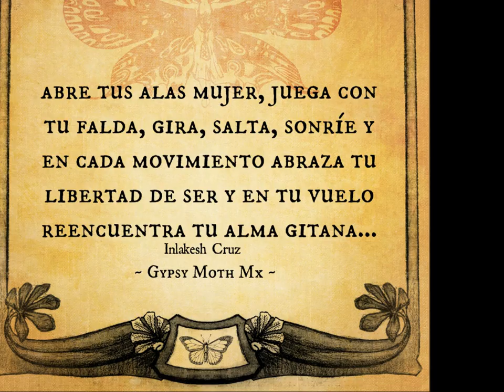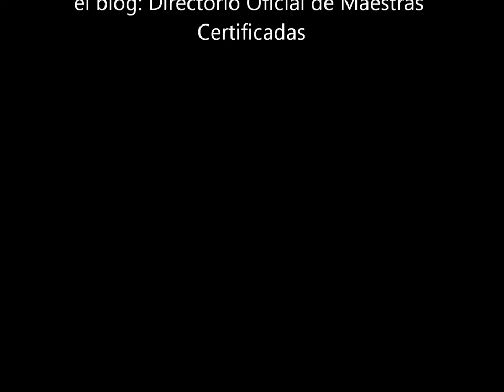Tribal Gitano "GYPSY MOTH MX" Generación 4 Qro.,México, por Inlakesh Cruz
VISITA EL BLOG OFICIAL Y CONOCE MÁS ACERCA DE ÉSTE PROYECTO!
Pronto más detalles en el Directorio Oficial de Maestras*